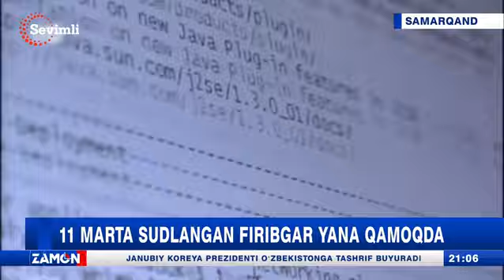ТАТУнинг 4 босқич талабаси 11 марта судланди ва 4,5 йилга қамалди